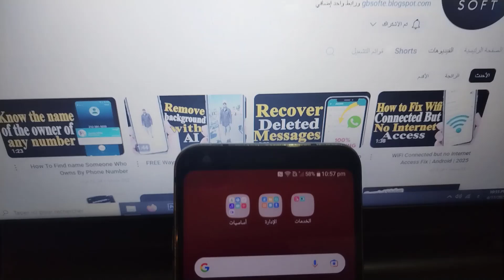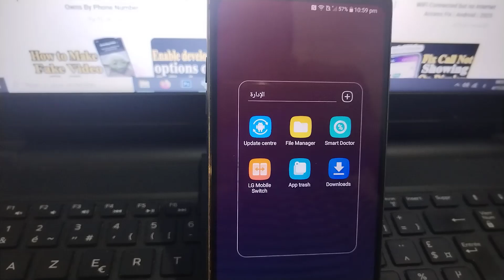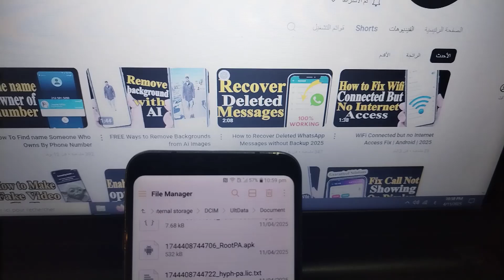How to Recover Deleted Files on Android Phone 2026